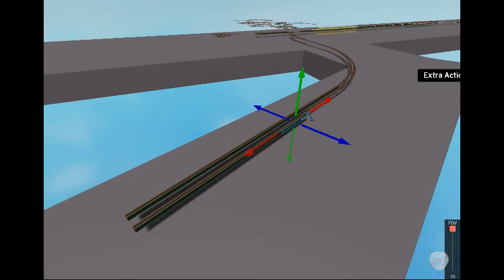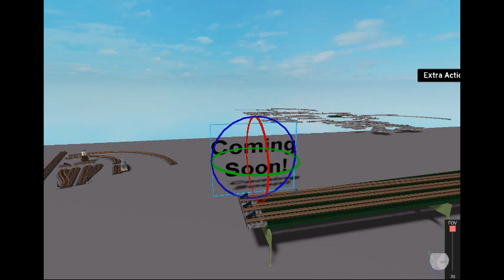Adding Track Supports to M Line - J/M/Z Ro-Scale Development